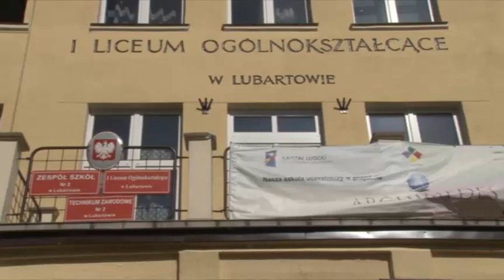2011 03 23 Najsympatyczniejsza klasa